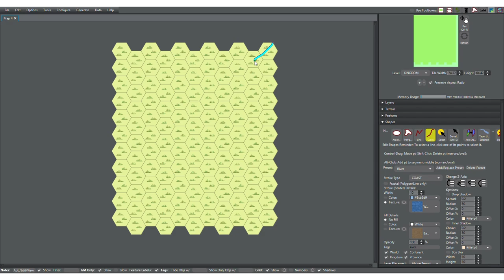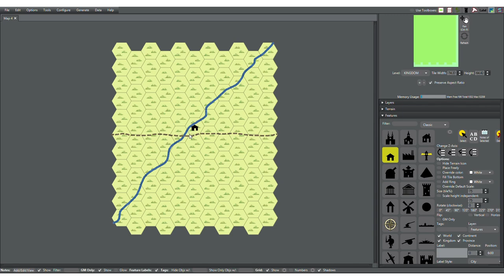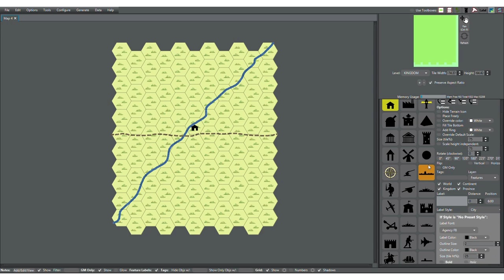the roleplay workshop E3: Your First dungeonsanddragons campaign map!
Heya fellas, Raptor Jesus here with a bit of a tutorial on one way you can design a map for your dungeonsanddragons campaign that should last you for the long haul. Hope you have a good game and keep your shield arm strong!